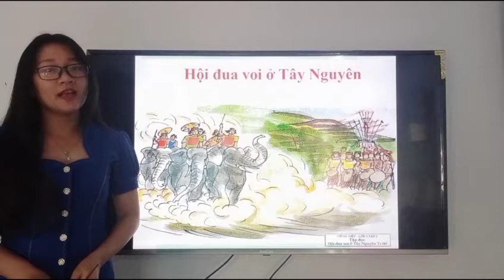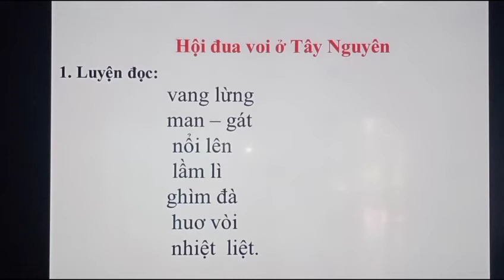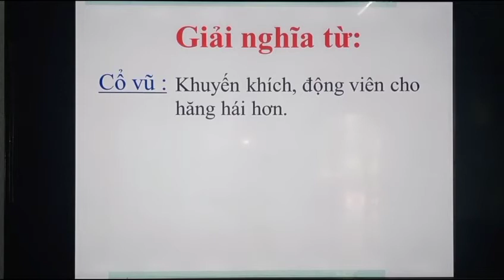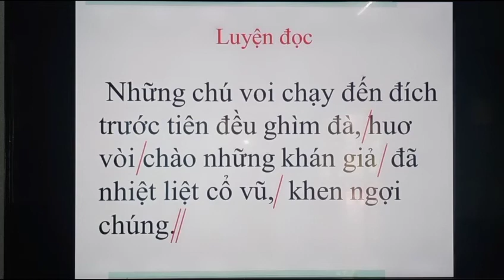Tuần 25: Ngày 14/4 Tập đọc Lớp 3 Bài: HỘi ĐUA VOI Ở TÂY NGUYÊN